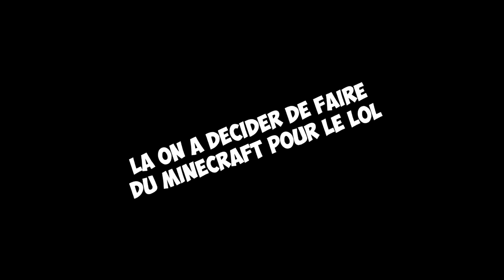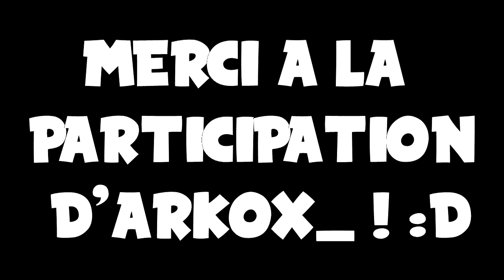PUTAIN DE PEAU DE BANANE ! feat. Ark0x_ ( Minecraft Funny Moments | HiveMC )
Hey tout le monde ! Aujourd'hui gros funtage avec Arkox_ sur le serveur HiveMC ! ;)

Merci à Arkox_ pour ta participation ! ;)